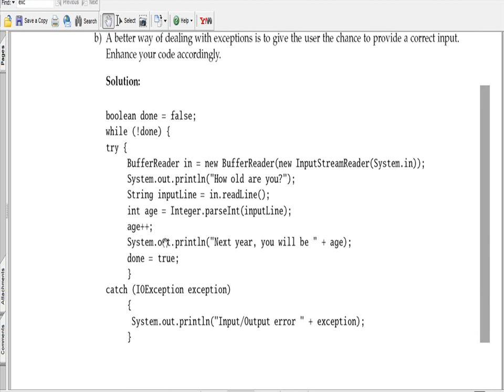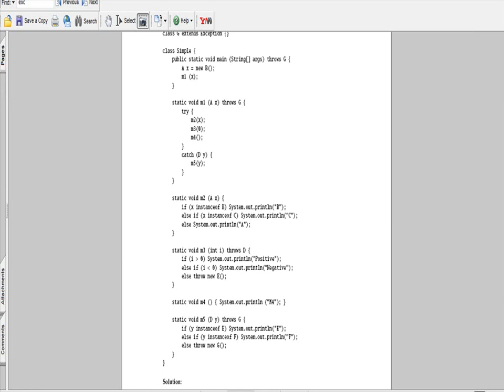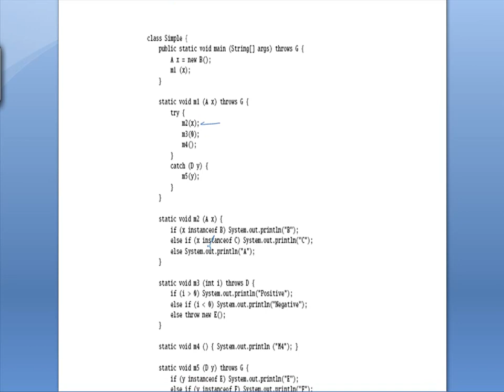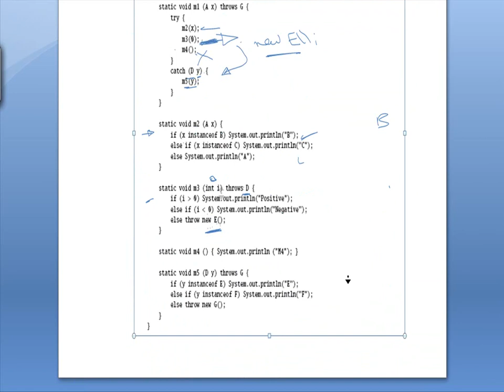Advanced Java Tutorial - 6- Exception Handling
الوصفS4 Revision Video The Zoo - 6-  Exception Handling